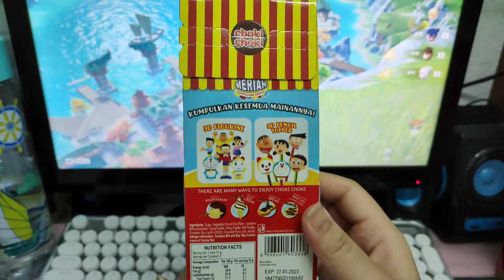Choki盲盒零食开箱 10.03.2022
越开脾气越暴走~哈哈哈哈